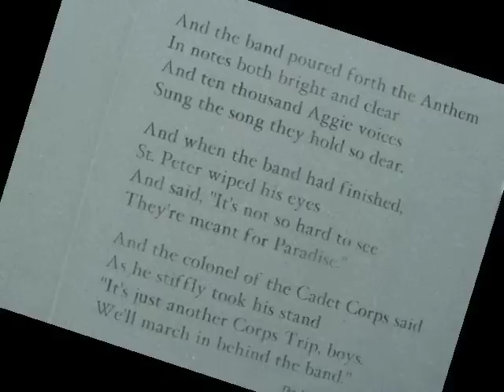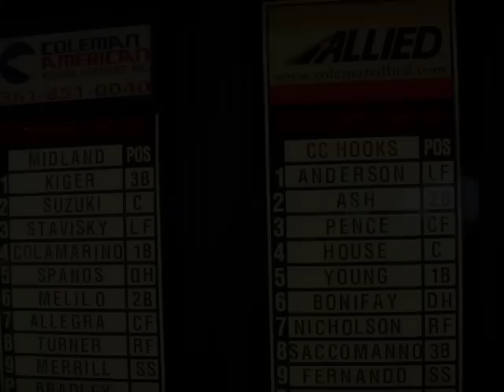Crazy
A Willie Nelson Country Blues classic performed by Larry Farmer